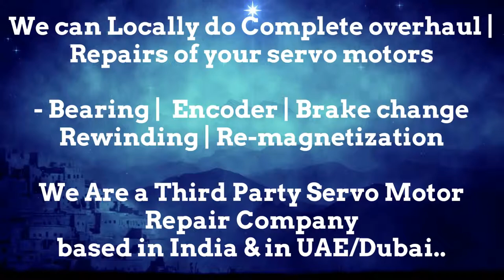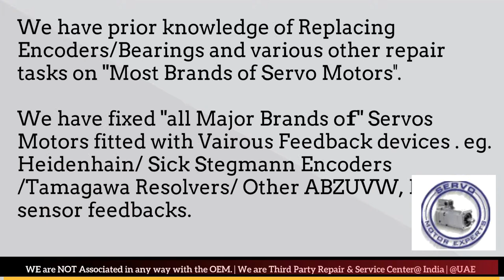Peerless WinSmith Motor Repair Servo Maharashtra Karnataka Madhya Pradesh Rajasthan UP UK Delhi